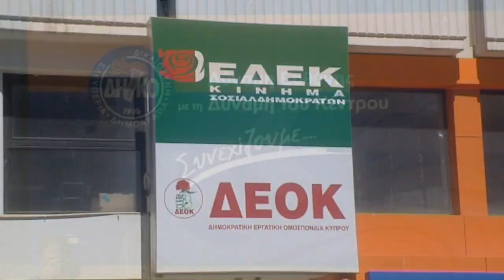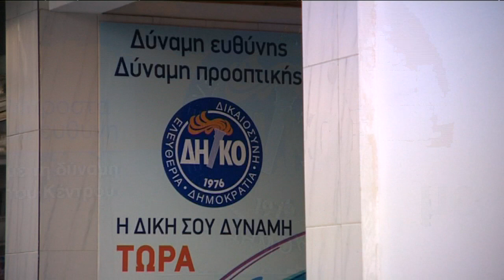Κοινό μέτωπο ΔΗΚΟ-ΕΔΕΚ για οικονομία και κυπριακό